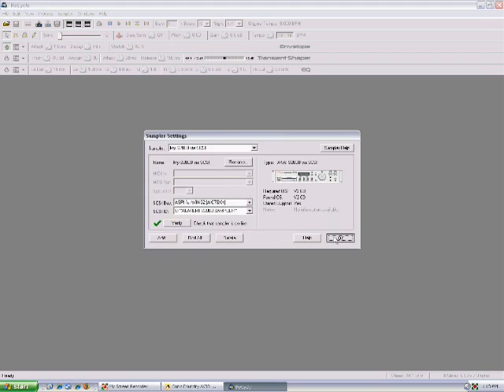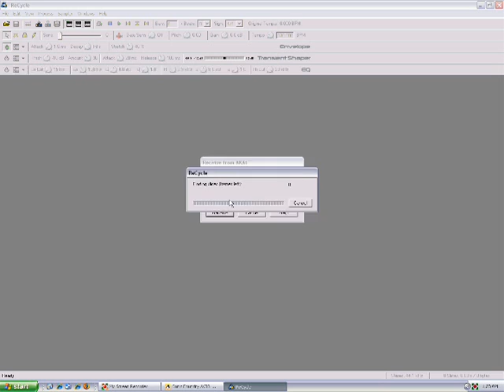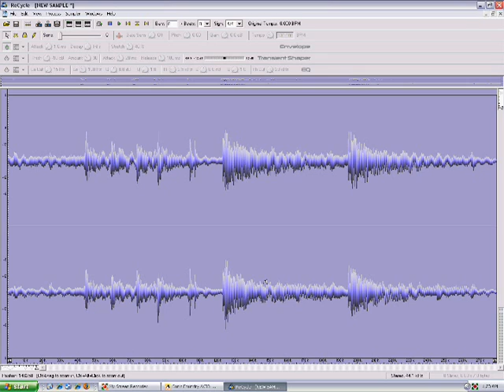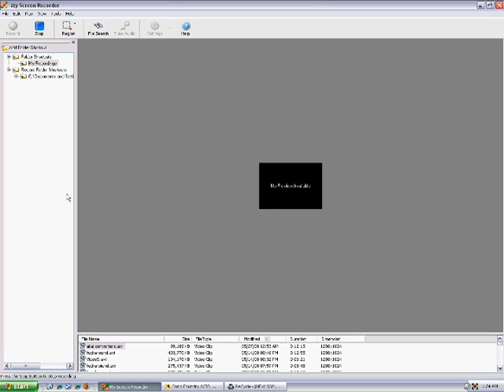3rd Degree-Recording into a PC using Akai converters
WARNING, I TALK ALOT IN THIS VIDEO ABOUT PERSONAL OPPINIONS OUTSIDE OF THE TUTORIAL.

I wanted to "dispel" the myth that software or computers cannot sound as good as hardware samplers.  You can actually use many hardware samplers like soundcards and it's not only easy, it is cheap as well.  My setup in this video cost me $60 total (not including software).  In this video, i use an Akai S2000 with Propellerhead's Recycle 2.0 to record a sample that sounds exactly the same as an MPC 2000xl because both pieces have the same converters and sound engine.  This process can be used with a wide variety of samplers from various manufactures.  Check out 3rdstop.com for more info.